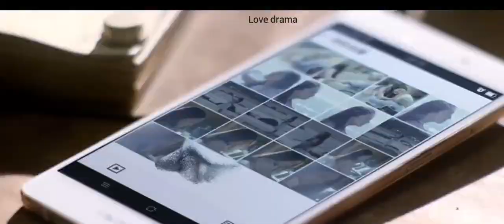New drama mix hindi song 2021❤korean hindi mix [MV]❤ Chinese Hindi mix ❤kdrama MV 💕 love drama